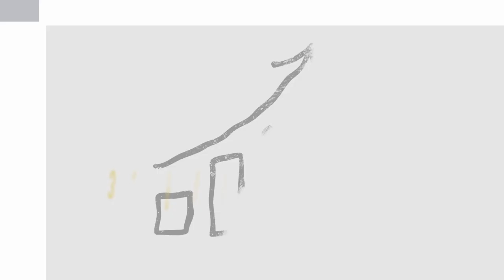Asking: What Business Should I Start?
Are you asking what business should I start? Or;  What is a good business to start in 2024?

If you are in this video I discuss how you should approach this question and what you should consider in the process.